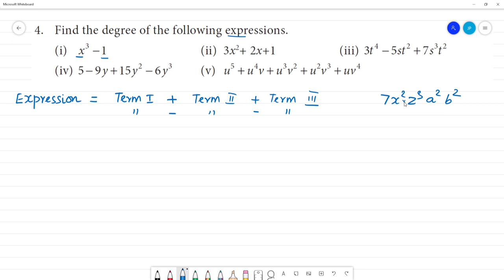Class 7 TN Maths Term II 3. ALGEBRA Exercise 3.3 4. Find the degree of the expressions.(i) x3 −1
TN Term II 3. ALGEBRA  Exercise 3.3
4. Find the degree of the following expressions.
(i) x3 −1 (ii) 3x2+ 2x+1
(iii) 3t4 − 5st2 + 7s3t2
(iv) 5 − 9y +15y2 − 6y3
(v) u5 + u4v + u3v2 + u2v3 + uv4